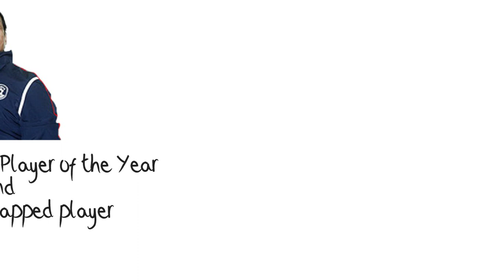Wall of Inspiration - Baichung Bhutia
Baichung Bhutia needs no introduction. He has made India proud many times with his precision and shooting skills in football. Just like he inspires the nation, Sikkim Manipal University Distance Education inspire lakhs of students to complete their education and surge ahead in their professional careers. Visit smude.edu.in for details.